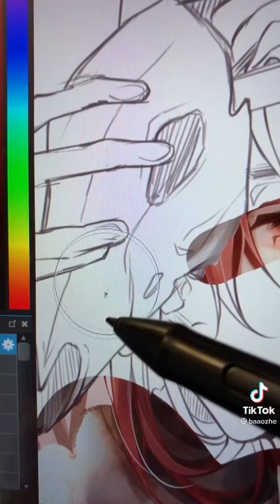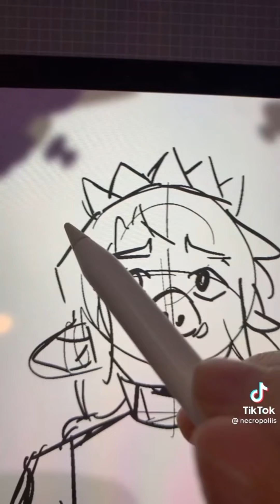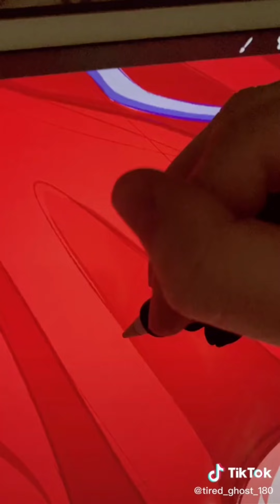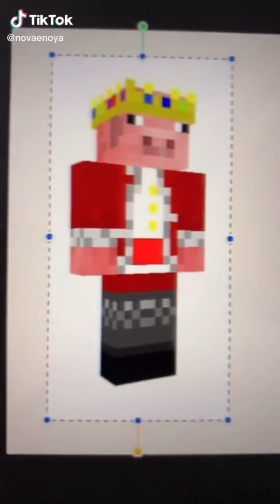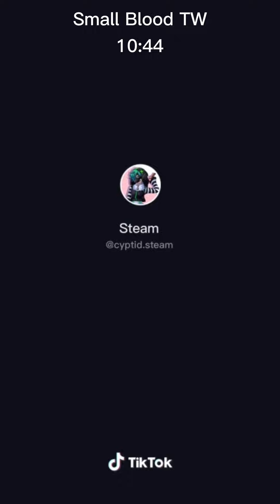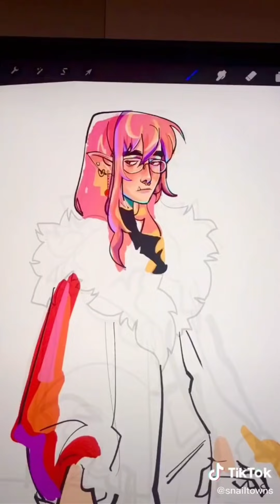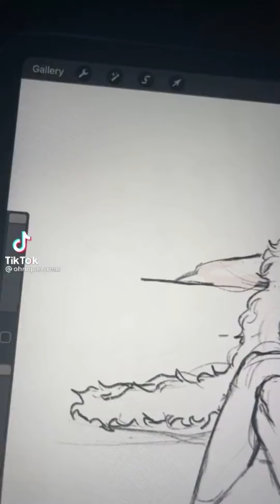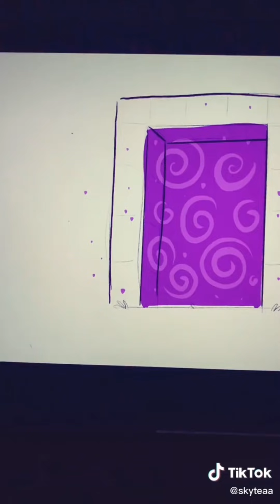Technoblade Art TikToks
Credit to all artists down here!

If you'd like your art to be removed simply comment and I'll get right on it!